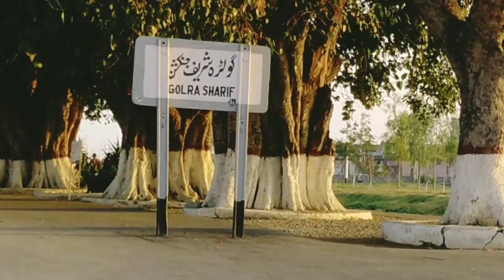My First Vlog 2024 🥰 || afzal khan bk